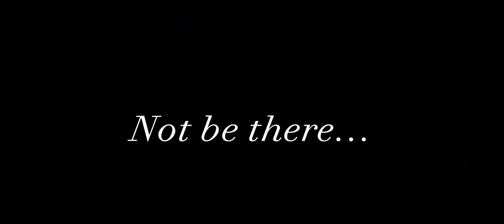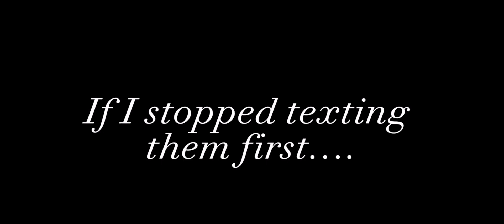[OLD/REUPLOADED] Who cares?…(Vent/GC/Oc/ Final gacha club video)